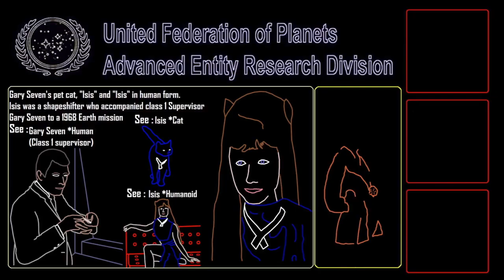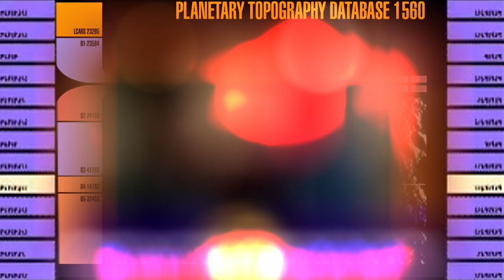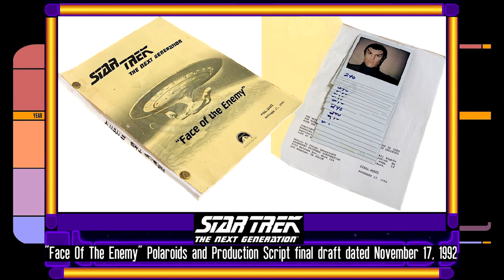A Captain's Log S03E03 Scott MacDonald-A memorable first television role in Star Trek plus more PT2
Bryan and Lili discuss their writer Carl Kocis' review of Star Trek: Strange New Worlds and conclude their 2-part interview with Star Trek actor Scott MacDonald. MacDonald, discusses his role as Sub-Cmdr. N'vek on Star Trek: The Next Generation with Marina Sirtis. MacDonald also looks back on his second Deep Space Nine role as Goran'Agar and his Voyager tactical station relief role as Rollins. A unique story of MacDonald's Paramount studios conversation with Patrick Stewart that is fascinating from many angles. Plus, MacDonald's most prominent Star Trek role and it is his most recent, playing the bloodthirsty Xindi Reptilian character named Dolim in Star Trek Enterprise's third season.

A Captain's Log Episode 27 (Season 3 Ep.3) Title “Scott MacDonald-A memorable first television role in Star Trek plus many more Part 2"

This is a full half hour episode of the television program consisting of Star Trek news, known as the talk show titled "A Captain's Log". Host Bryan Kreutz, Co-Host Lili Fox-Lim, Co-Co-host Rogg, Guest is Scott MacDonald. March 22, 2023 TV aired release date. BK Studios productions, taped at FYV center - Lake Elsinore, California. Written by Bryan Kreutz.